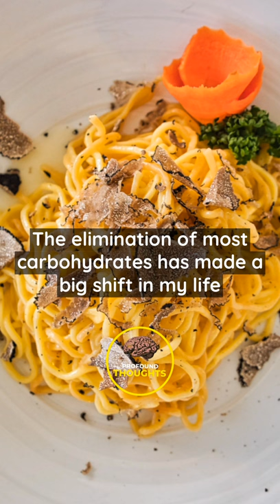"Most of the TIME, I'm just eating MEAT and VEGETABLES!"- Joe Rogan with Jordan Peterson